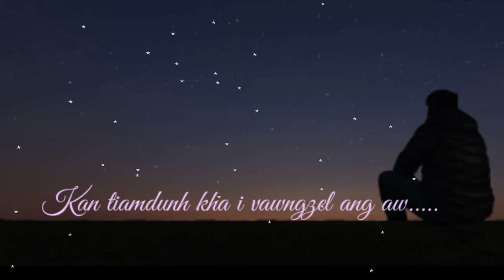H Lalṭhakim,Vawng zel ang aw,Whatsapp status,